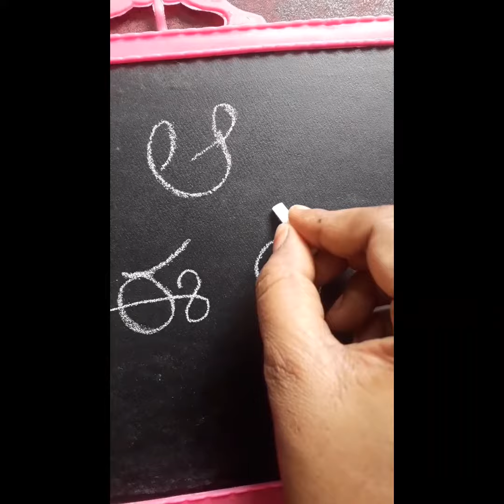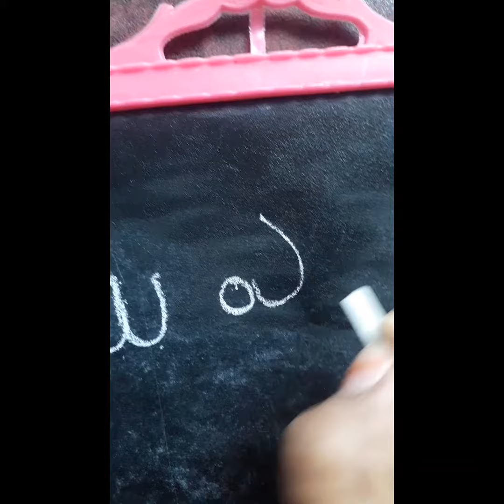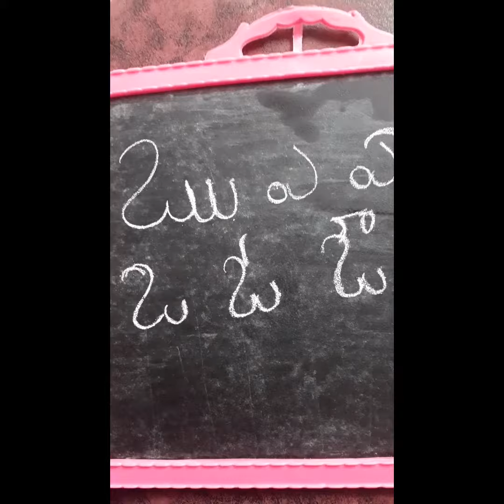అమ్మ తెలుగు అక్షరాలు రావట్లేదు అంది మా పాప...మా పాప లాంటి కిడ్స్ కోసం...అ నుండి ఔ వరకు😊